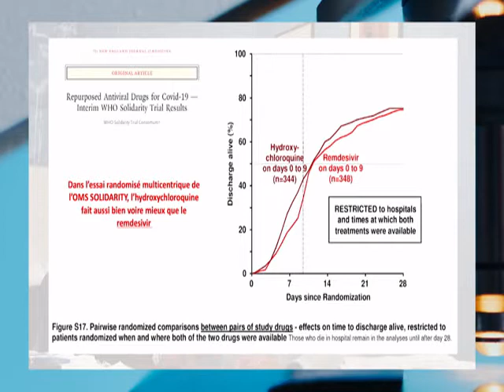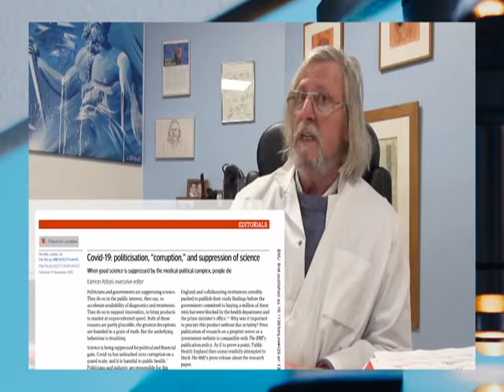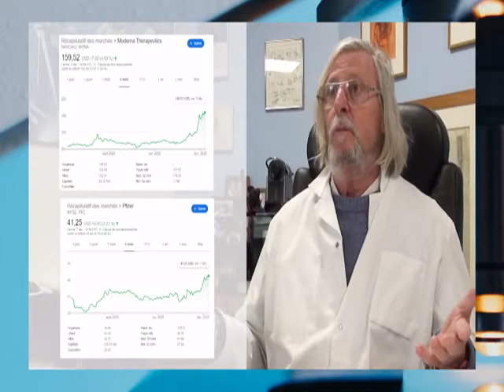LE BIG PHARMA EST NOURRIT PAR LE DIABLE (DIDIER RAOULT )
Didier Raoult : "Il ne faut pas manger avec le diable même avec une très longue cuillère."
Le documentaire qui balance 10x plus que le film « Hold-Up » - Attention c’est du TRES lourd !
La France peut donner des leçons de corruption à la Terre entière. Dernier scandale avec Louis-Charles Viossat qui explique comment marquer tous les français avec les badges numériques.